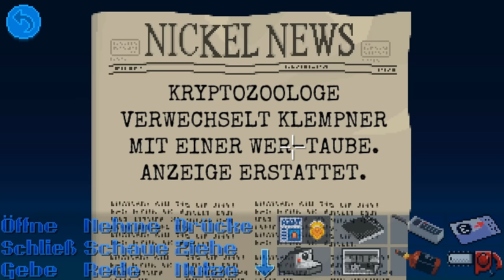THIMBLEWEED PARK [009] - Jetzt mit 3DFX VOODOO!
«THIMBLEWEED PARK»
Zeig & Klick-Neues-Retro-Abenteuer von Terrible Toybox (2017)

«Let's Play THIMBLEWEED PARK PREVIEW mit Ron Gilbert»
Zurück in die Zukunft mit Gronkh (2017)